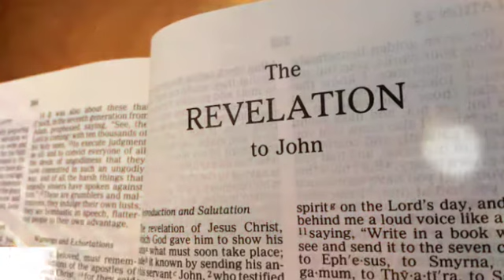The Holy Bible - Revelation Chapter 11 ESV